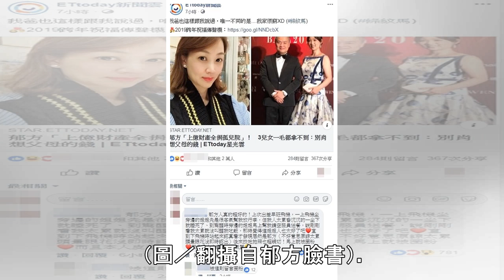搭經濟艙睡死…隔壁郁方見她驚醒「馬上叫空姐」 暖舉被推爆：人也太好 | ETtoday星光雲